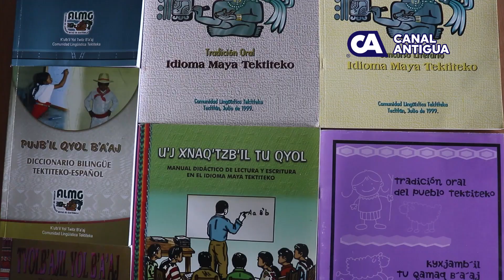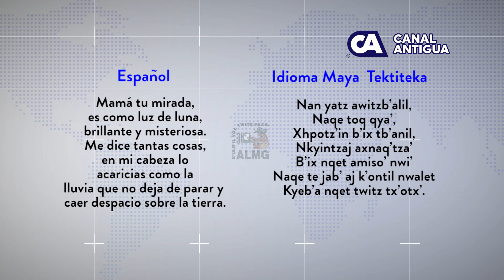Conociendo la Literatura Maya Tektiteka - Guatemala